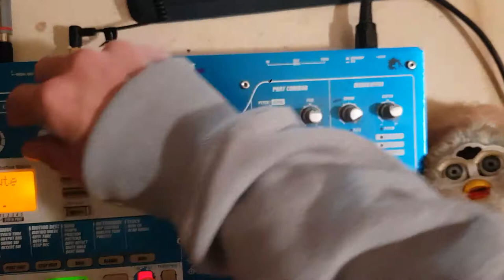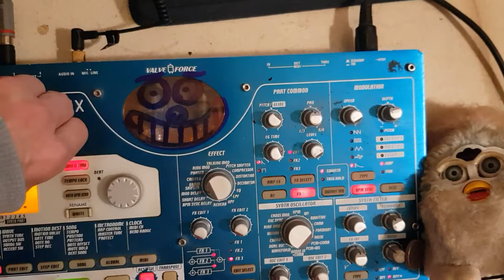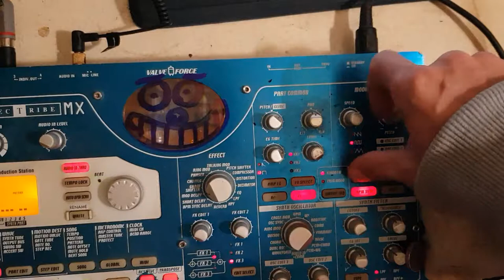HARDTECH "BELLA VIDA" hardtech live set Boomboom dans tes baskets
Boomboom dans tes baskets

Merci

Starpy production

Son
Starpytek